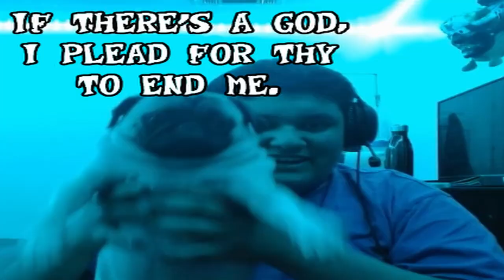I'm losing all my skills bro... | Crash Bandicoot | (#2) | (Full Playthrough)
Who would've known Upstream was a piece of junk to complete.